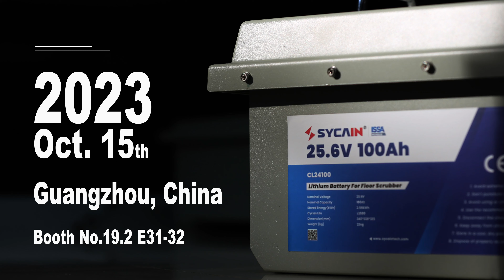Are you ready for the future? Come and join us at the Canton Fair!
The 2023 Autumn Canton Fair will open on October 15, 2023. Our booth is NO 19.2 E31-32. Let’s take a look at our new lithium battery products!

We are a leading Chinese manufacturing enterprise dedicated to the production of lithium batteries. With a strong focus on quality and reliability, we offer tailored battery solutions for various industries, including floor machines, golf carts, electric forklifts, aerial work lifts, and more.

Driven by our commitment to innovation, SYCAIN is at the forefront of research and development, manufacturing, and sales of Lithium-ion Battery Systems. With over 10 years of combined experience in renewable energy and battery systems, we bring cutting-edge technology and expertise to every product we create.

Our mission goes beyond providing exceptional battery solutions. We envision a greener planet, and we strive to achieve this by working hand in hand with our customers. Together, we aim to build a sustainable future and create a cleaner, more environmentally friendly world.